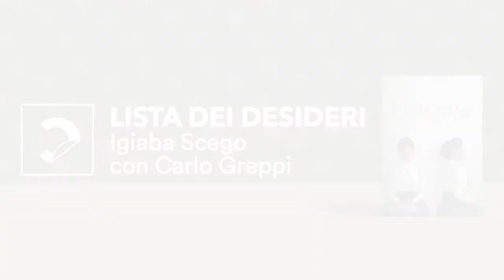Lista dei desideri - Igiaba Scego "La linea del colore" (Bompiani)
La scrittrice Igiaba Scego in dialogo con Carlo Greppi, ci racconta il suo nuovo libro, "La linea del colore" (Bompiani).

L'autrice scrive in queste pagine un romanzo di formazione dalle tonalità ottocentesche nel quale innesta vivide schegge di testimonianza sul presente, ambientato tra l'Italia di fine '800 e quella di oggi, e ci mostra un mondo nel quale, almeno sulla carta, tutti erano liberi di viaggiare: perché fare memoria della storia è sempre il primo passo verso il futuro che vogliamo costruire.